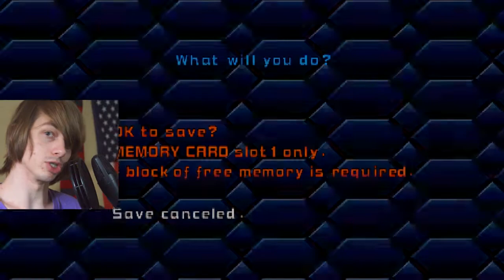Everyone Hates This Game || Megaman X6 Episode 1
Hello everyone, I am YeaImThatguy and I'm here to bring you one of the most hated Megaman games in the franchise, Megaman X 6! Anyways if you enjoy the content, don't forget to hit that like and maybe consider giving me your sweet sweet succulent subscription, and for more info and updates, don't forget my Instagram under the same name YeaImThatGuyGaming!